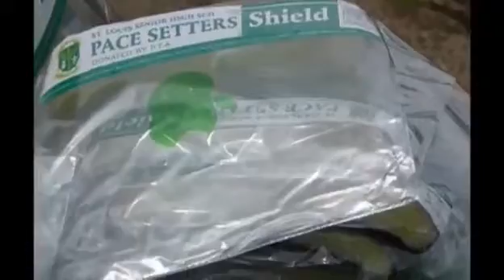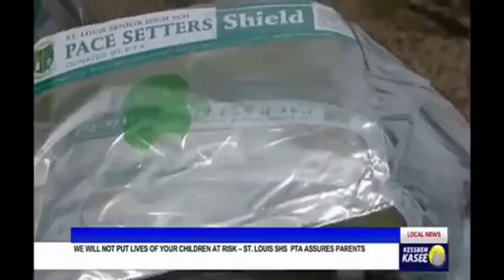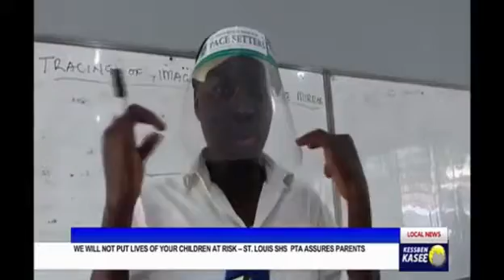St Louis SHS PTA donates to schools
Video from Dr.. Anthony Badu-Peprah